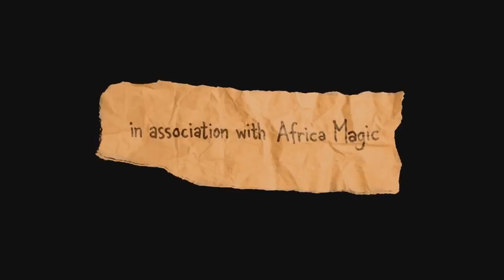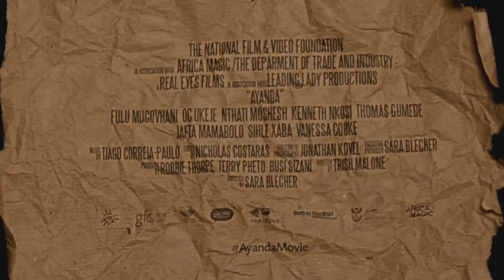AYANDA Official South African trailer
In a vibrant and diverse Johannesburg community, 21-year-old Afro-hipster Ayanda has a knack for taking neglected pieces of furniture and “bringing them back to love”. Eight years after her father’s death, she is determined to revive his prized garage business, which is in deep debt and in danger of being sold. The film crackles with infectious energy and style, capturing a vividly contemporary view of South Africa. Inspired by the possibilities of a modern African aesthetic AYANDA explores a core theme of how we let go of the things and people we love.

Director: Sara Blecher
Writer: Trish Malone
Stars: Fulu Moguvhani, O.C. Ukeje, Kenneth Nkosi, Nthati Moshesh, Jafta Mamabolo
Genres: Drama | Romance
Country: South Africa
Producers: Terry Pheto | Busi Sizani | Robbie Thorpe
Distributor: Indigenous Film Distribution